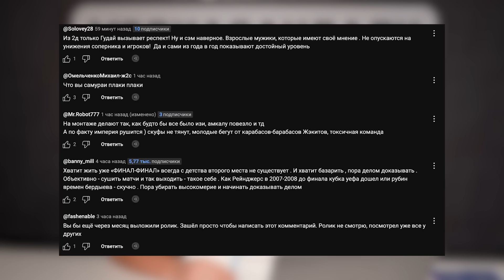МИЛЛИОНЫ АЗАМАТА, | ТРАНСФЕРЫ 2DROTS, БРОУКОВ, АМКАЛА | ОБЗОРЫ МАТЧЕЙ и ПЕРЕХОДЫ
Алишер переходит в 2Drots за 3 миллиона?! Гаучо в Броуках за 2 миллиона?! Почему Бирюков покидает 2Drots и куда уходит? Панов в Амкале - лучший тренер за всю историю? ФК10 - Динамо Брест: обзор матча и дебют Данилина! | Медиасандали Егоров